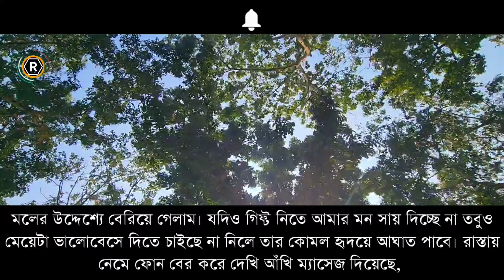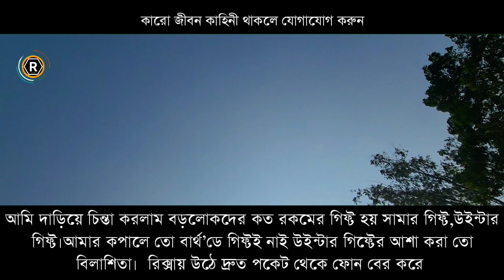জীবন বদলে দেওয়ার মতো একটি শিক্ষামূলক গল্প | লোভী মানুষের লোভের পরিণতি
[ © RTS HD Official Golpo ]

Audio-Voice : Rased & Mim
Publisher      : RTS HD Official Golpo
Story Time    : 5:55